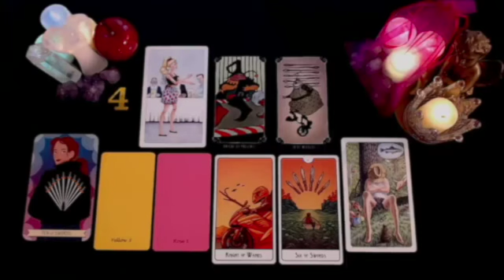SAGITTARIUS 🔥YOU'RE AN ANGEL IN THEIR EYES 💌👼THEY’VE NEVER FELT LIKE THIS BEFORE😇🙏 DECEMBER 2024